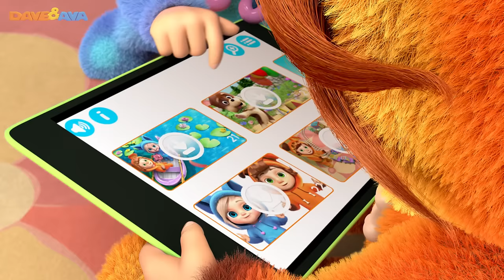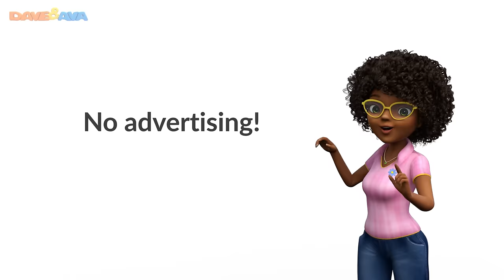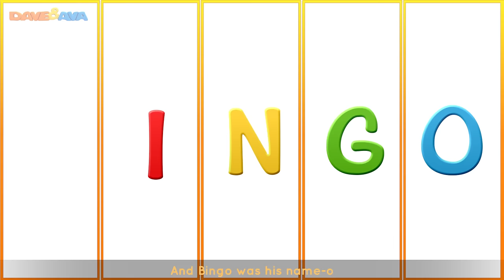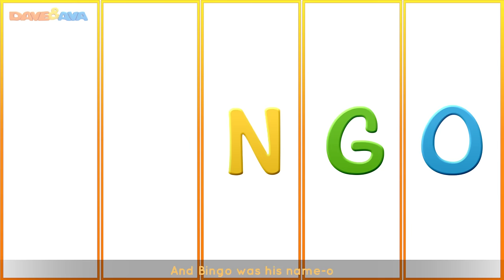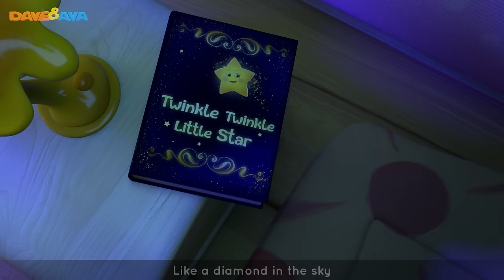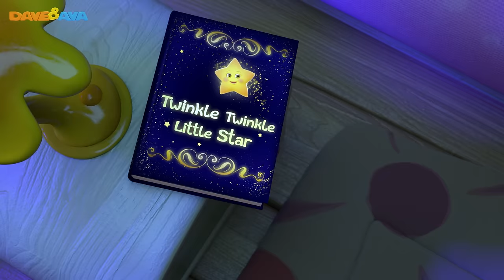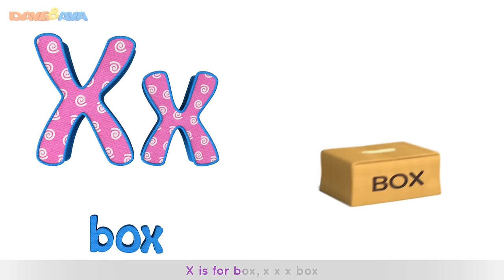😻 Nursery Rhymes Songs Collection | 60 min 3D English Nursery Rhymes & Baby Songs from Dave and Ava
and Android and Android Meet 10 little cuties in our new 60 min Nursery Rhymes Songs Collection!

Meet Dave and Ava’s new friends. These 10 little kittens are well worth getting to know! We are sure you’ll agree it’s such a fun to play, sing and cuddle with these little fun creatures!

Dave and Ava is a series of 3D animated nursery rhymes especially for young children, ages 1-4. Each episode features a toddler boy and a toddler girl dressed as a puppy and a kitten, and their animal friends.

Go to your favorite nursery rhyme by selecting a title below:

00:39     Pussy Cat, Pussy Cat
03:40     Brother John
06:13     Bingo Song
09:02     One Potato, Two potatoes
11:27     Hot Cross Buns
13:42     This Little Piggy
16:04     Colors Song
19:47     Apples and Bananas Part 2
22:03     Twinkle Little Star
24:43     Rain Rain Go Away
27:31     Wheels on the Bus – Animal Sounds Song
30:51     If You`re Happy and You Know It
32:44     Miss Polly Had a Dolly
35:19     Hickory Dickory Dock
38:11     Humpty Dumpty
40:19     Hey Diddle Diddle
43:03     Jack and Jill
45:25     Rig a Jig Jig
47:15     Five Little Ducks
49:57     Old MacDonald Had a Farm
52:50     One, Two, Three, Four, Five, Once I Caught a Fish Alive
54:44     Row Row Row Your Boat
56:50     Head, Shoulders, Knees and Toes
58:37     One Little Finger – Part 1
00:58     Johny Johny Yes Papa

🌈 Head Shoulders Knees and Toes | 3D Rhymes for Kids and Baby Songs from Dave and Ava 🌈